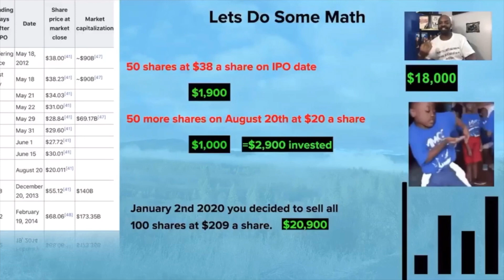The Time A Passenger Tried To Have Sex With Me On The Plane | Flight Attendant Stories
Here is my flight attendant story about the time a passenger tried to have sex with me on the plane.

Orlando Chidike
140 Merriman rd *1135

WeBull Referral

Hey! I deliver with Uber and think you should try it too. Sign up with my referral link today and you could qualify for a new promotion where you are guaranteed to make at least $1,400 in total payout for your first 100 trips

Facebook Investors Group

The Buffet Way